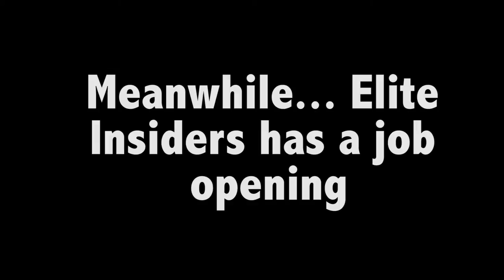Fairness in employment and the workplace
A One Take Productions short

-Nia Warfield
-Brandon Theo Dorsey
-Meghan Kee
-Jesse Lyle
-Lezla Gooden